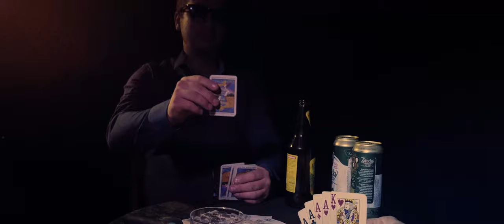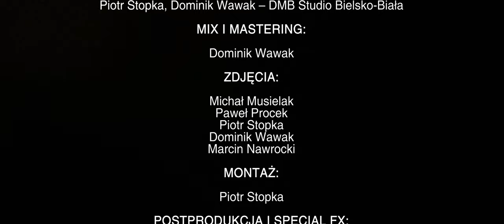Navvrocki - Zabieram Cię na bal (official video)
"Zabieram Cię na bal" to pierwszy singiel promujący debiutancki album grupy "Z Życiem!" Zapraszamy na najlepszą imprezę schyłku lata!

 REALIZACJA NAGRANIA:

Piotr Stopka, Dominik Wawak – DMB Studio Bielsko-Biała

MIX I MASTERING:

Dominik Wawak

ZDJĘCIA:

Michał Musielak
Paweł Procek
Piotr Stopka
Dominik Wawak
Marcin Nawrocki

MONTAŻ:

Piotr Stopka

POSTPRODUKCJA I SPECIAL FX:

Dominik Wawak

SZCZEGÓLNE PODZIĘKOWANIA DLA:

Bronisław Foltyn
Klub MIASTO Bielsko-Biała
Pub PIGAL Bielsko-Biała
Tomasz Śpiewak
Mikołaj Urbaniec

ZESPÓŁ NAVVROCKI W SKŁADZIE:

Marcin Navvrocki – wokal, gitara
Piotr Stopka – gitara
Leszek Pochopień – bas
Tomasz Brańka – perkusja

Dominik Wawak – produkcja muzyczna